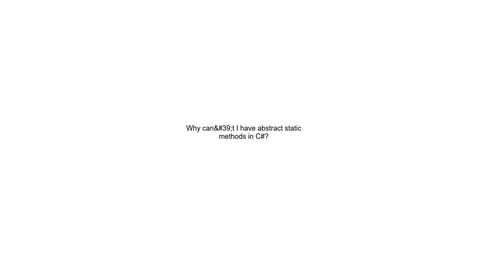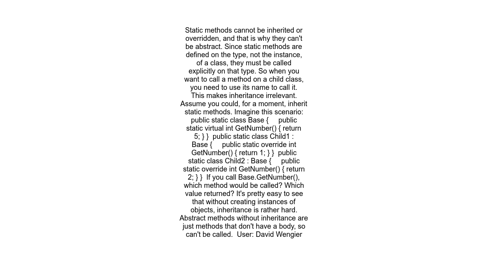Why can&#39;t I have abstract static methods in C#